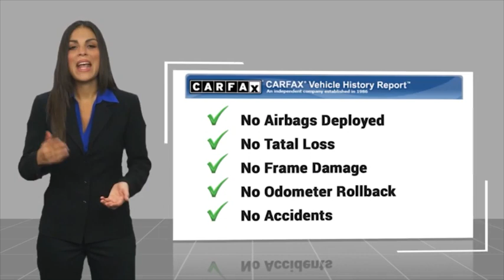2022 Kia EV6 HEMET BEAUMONT MENIFEE PERRIS LAKE ELSINORE MURRIETA 225069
2022 Kia EV6 GT-LINE RWD

GOSCH FORD HEMET PROUDLY SERVING HEMET, BEAUMONT, MENIFEE, PERRIS, LAKE ELSINORE, MURRIETA, AND SURROUNDING SOUTHERN CALIFORNIA LOCATIONS. THIS BLUE 2022 Kia EV6 IS EQUIPPED WITH A Engine: 168KW 225HP TQ Electric, AUTOMATIC TRANSMISSION, AND RECEIVES AN ESTIMATED . GOSCH FORD HEMET 150 CARRIAGE CIRCLE HEMET CA 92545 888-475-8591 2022 Kia EV6 GT-LINE RWD CARFAX One-Owner. Clean CARFAX. Yacht Blue 2022 Kia EV6 GT-Line RWD 1-Speed Automatic Electric ZEV 225hp Please Call GOScH Ford for more information. Recent Arrival! 134/101 City/Highway MPG Welcome to Gosch Ford! Located in Hemet, CA, Gosch Ford is proud to be one of the premier dealerships in the area. From the moment you walk into our showroom, you'll know our commitment to Customer Service is second to none. We strive to make your experience with Gosch Ford a good one ?? for the life of your vehicle. Whether you need to Purchase, Finance, or Service a New or Pre-Owned Ford, you ??ve come to the right place. Stock #: 225069 | VIN: KNDC44LA0N5030218 | 2022 Kia EV6 GT-Line RWD POWER PASSENGER SEAT ALLOY WHEELS AIR CONDITIONING Gosch Ford Hemet